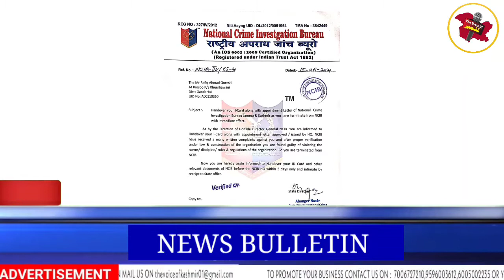News Bulletin (16-JUNE-2021)